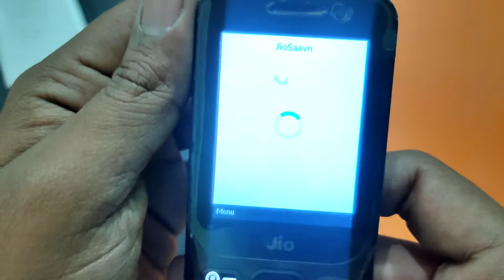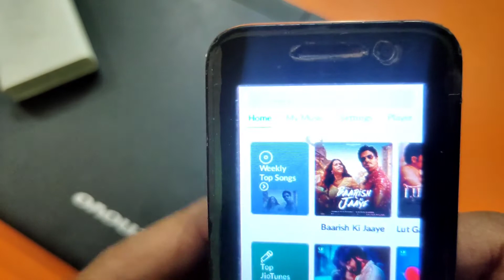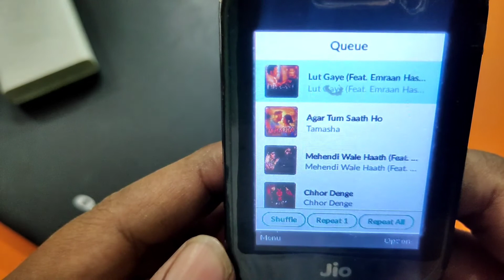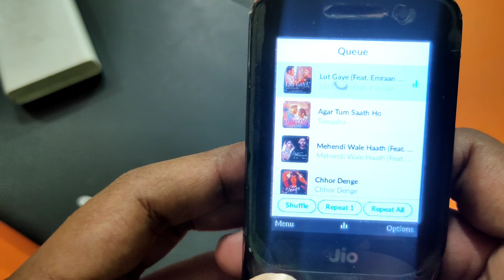|New Jio Phone Me Caller Tune Kaise Set kare|jio phone me caller tune kaise set kare🔥|19 April 2021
Namaskar dosto 🙏
Dosto Aap ko is video me New jio phone me Caller Tune Kaise set hota hai vo pura Dekhne ko milega..

Your Queries 💥
jio.phone.me.caller tune.kaise.set.kare
jio phone me caller tune kaise set kare number
jio phone me caller tune kaise set kare in hindi
android phone me caller tune kaise set kare
phone me caller tune kaise set kare
jio mobile phone me caller tune kaise set kare
jio ke phone me caller tune kaise set kare